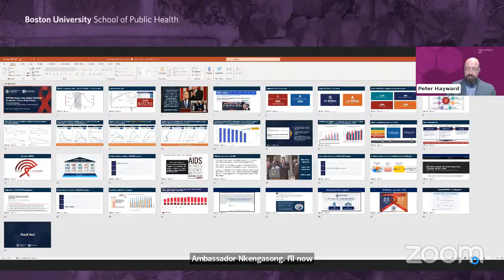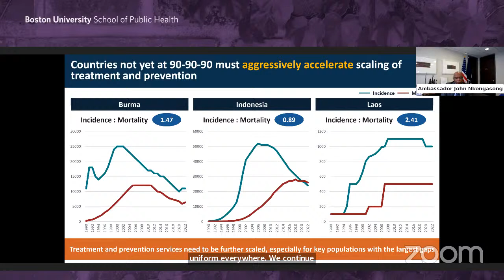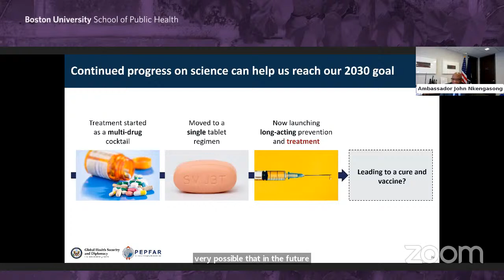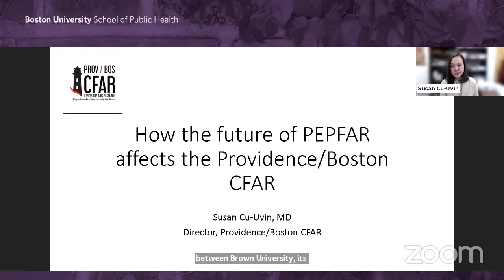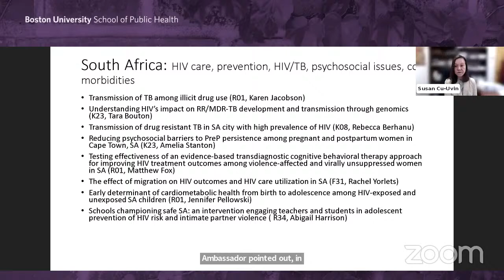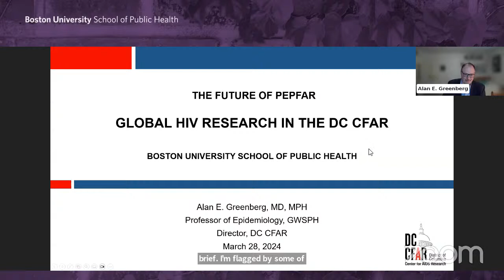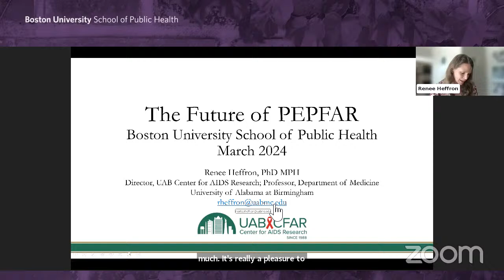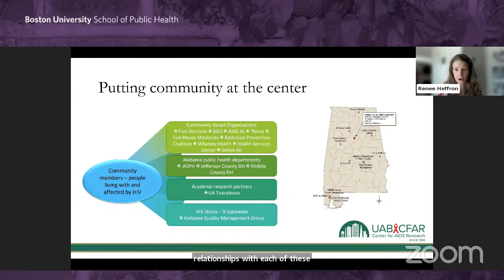Public Health Conversation: The Future of PEPFAR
This program will focus on the U.S. President’s Emergency Plan for AIDS Relief (PEPFAR). We will explore the current PEPFAR funding landscape and reflect on our progress towards the Sustainable Development Goal of ending the AIDS epidemic by 2030.